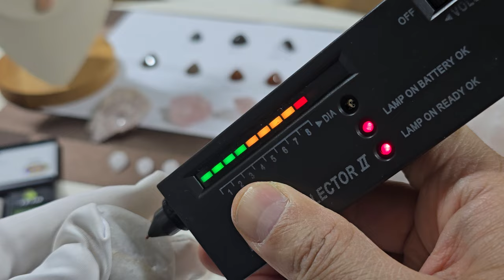137ct 핑크 다이아몬드 세계 최대 크기 희소성. 137억원부터 최소판매 시작. 한국광협보석감정원에서 95G 등급. 대한민국 포항에서 발견.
137ct 핑크 다이아몬드 세계 최대 크기, 희소성. 137억원부터 최소판매 시작. 한국광협보석감정원에서 95G 등급. 대한민국 포항에서 발견. 역사상 가장 커다란 핑크 다이아몬드로서 투명도도 좋은편입니다. 내포물은 많습니다. 하지만 그점도 개성으로 여겨져서 은은하고 세련된 핑크색상으로 다양한 환경과 온도와 배경에서 그 진가가 드러날 것입니다.

137ct pink diamond, the world's largest size and rarity. Minimum sale price starts at 13.7 billion won. Graded 95G by the Korea Gemological Institute. Discovered in Pohang, South Korea. It is the largest pink diamond in history and has good clarity. It has many inclusions. However, that is also considered a unique feature, so its true value will be revealed in various environments, temperatures, and backgrounds with its subtle and sophisticated pink color.

Diamond Cafe Gwanghyup Gem Gallery Cafe Korea Gemological Institute Cherry Gold Ingredient Analysis Lab Representative Park Hyun-cheol